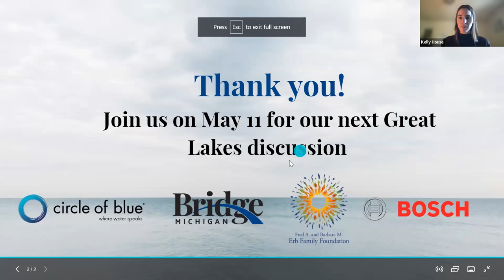Aquatic Invaders: What's happening with invasive species in the Great Lakes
Bridge Michigan environment reporter Kelly House moderates a discussion with Peter Alsip, ecological modeling data analyst at the University of Michigan's Cooperative Institute for Great Lakes Research; Dr. Rochelle Sturtevant, program manager of NOAA's Great Lakes Aquatic Nonindigenous Species Information System; and Doug Craven, Natural Resource Department director for the Little Traverse Bay Bands of Odawa Indians.